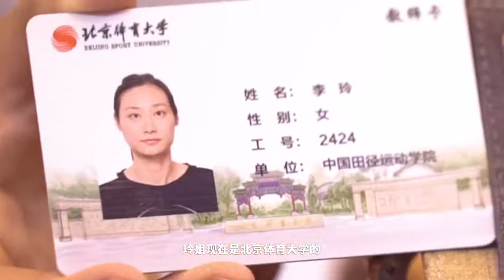《冠军背包》第6期：撑竿跳美女李玲秒变机器猫 | What's in My Bag? - Pole Vault Asian Record Holder Li Ling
冠军背包里有什么秘密武器？揭秘日常背包与运动员聊生活，聊爱好，了解体坛明星多面性格